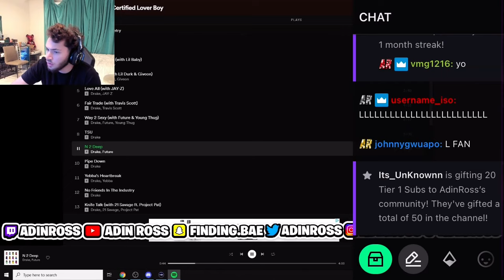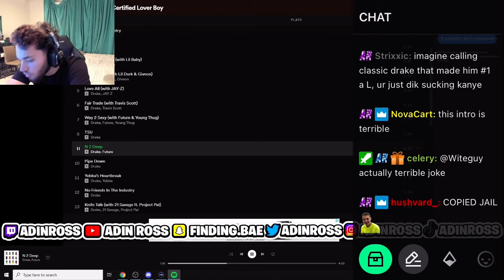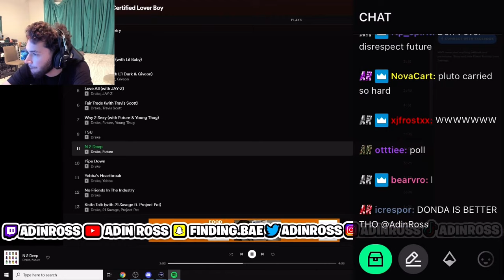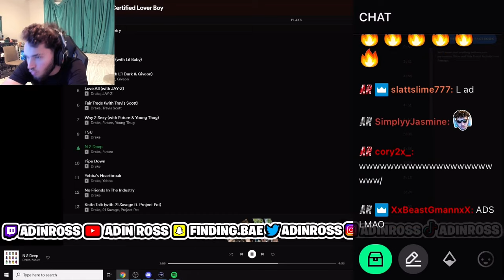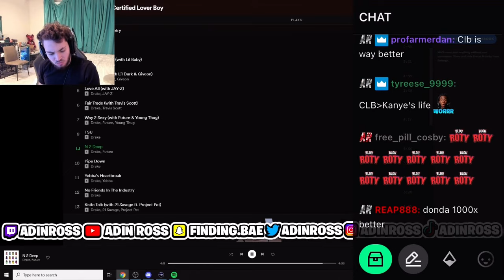ADIN Reacts to (Drake- N 2 Deep FT. Future) ‼️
JOIN THE FAM & SUB FOR DAILY UPLOADS ❤️